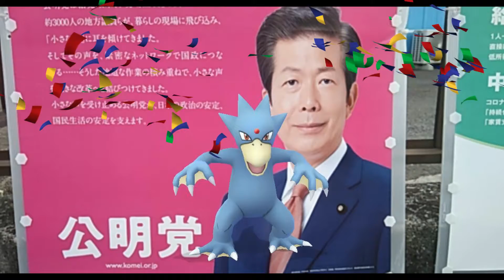POKEMON GO PICTURE 12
POKEMON GO PICTURE 12です。